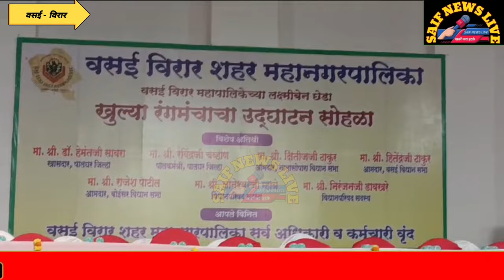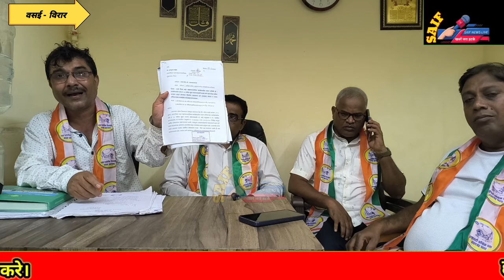Vasai News भ्रष्ट वसई विरार. खुला रंगमंच बना 10 वर्ष मे. राष्ट्रवादी शरद पंवार गुट का बड़ा आरोप.